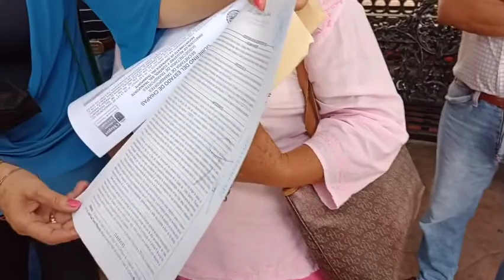El colectivazo del lunes, resultado del desorden en el sector transporte: ex socios del ConejoBus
Ex socios del Conejobus señalan que lo del accidente del pasado lunes en el crucero de los bulevard’s Belisario Domínguez y 28 de agosto de Tuxtla Gutiérrez, donde dos personas murieron y seis mujeres lesionadas, obedece al desorden que hay en el sector.